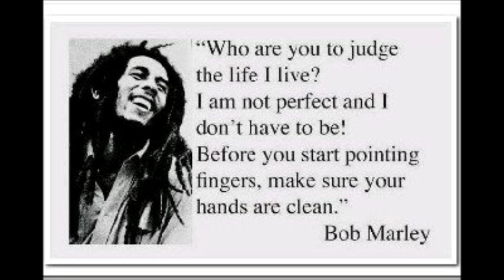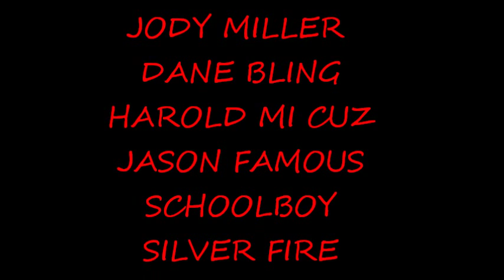DJ CHUNNY 2012 DANCEHALL MIX BRAND NEW SONGS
da mix ya short and spicey! du road!

Robust Ent music wit dj chunny dj bushkash dj1don dj schoolboy dj jason famous